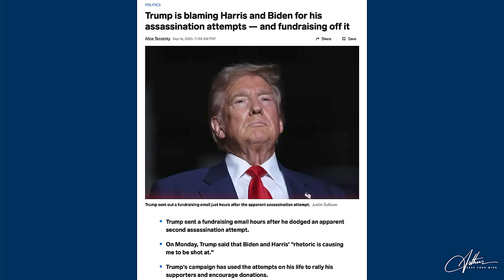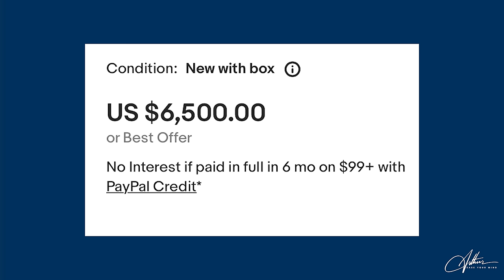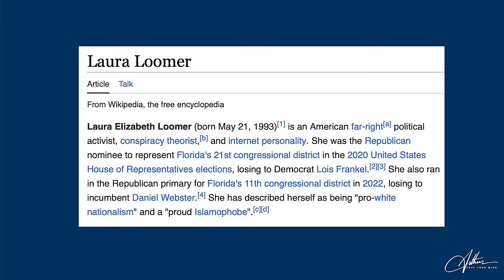TRUMP: Grifter In Chief, Harris For The Win, Looming Government Shutdown & More! 9/22/24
In this episode, we dive into the political landscape, starting with the alleged assassination attempts on Donald Trump and the fundraising grift that followed. We’ll also explore Kamala Harris’s rising prominence and what it could mean for the future, along with psychic insights into the looming government shutdown. Join us as we answer your burning questions about politics and predictions for what lies ahead. 💙

8549 Wilshire Blvd, Suite 504

✈️ A FEW SEATS STILL AVAILABLE for the Chicago Urban Retreat, scheduled for September 26th—28th; please get in touch with Mel's office directly

Thank You Vecteezy.com

Movie Clip: The Manchurian Candidate (1962) - Movie
All rights to the movie belong to TM & © MGM (1962).

🎶 Theme Music:
“Dronescapes”  from “Kampai: Sake Sisters” by Stephen A Viens